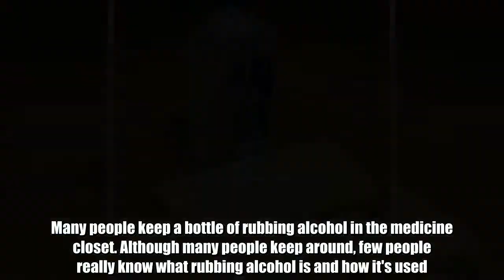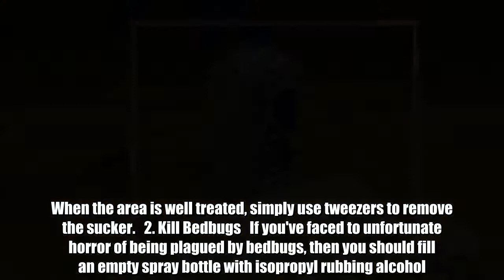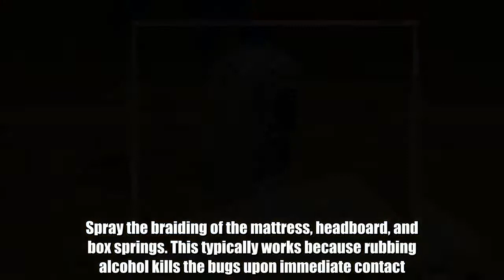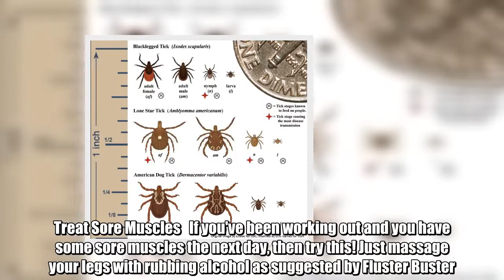Here Are The Health Benefits Of Using Rubbing Alcohol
Many people keep a bottle of rubbing alcohol in the medicine closet. Although many people keep around, few people really know what rubbing alcohol is and how it's used.First things first, it's important to know there's two types of rubbing alcohol. Isopropyl is usually made with a concentration of 70 percent alcohol and very bitter additives that make it taste awful to drink. Ethyl alcohol is made of 97.5 to 100 percent denatured ethanol, meaning it has been toxic to drink. Rubbing alcohol is typically used as a disinfectant, but it also has many other benefits you may have not thought of.  1. Eliminate Ticks   Everyone knows that if you get a tick, you have to remove it as soon as possible. It's recommended to dab a bottom ball with rubbing alcohol and rubbing it around the tick. When the area is well treated, simply use tweezers to remove the sucker.   2. Kill Bedbugs   If you've faced to unfortunate horror of being plagued by bedbugs, then you should fill an empty spray bottle with isopropyl rubbing alcohol. Spray the braiding of the mattress, headboard, and box springs. This typically works because rubbing alcohol kills the bugs upon immediate contact. To eliminate the eggs, make sure you spray frequently. Also, make sure the alcohol has dried and the room is ventilated before sleeping on the bed after spraying.   3. Deodorize Sneakers   If you have stinky shoes, there's an easy fix for that! Just spray the insides of your shoes with rubbing alcohol. Then, let the shoes dry overnight and the next day your shoes will smell good as new!   4. Treat Sore Muscles   If you've been working out and you have some sore muscles the next day, then try this! Just massage your legs with rubbing alcohol as suggested by Fluster Buster. This can also be done if you suffer from painful joints as well.  Share on Facebook